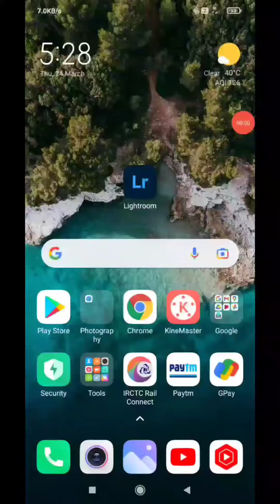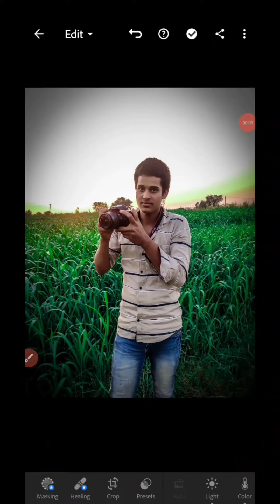How to join pichture edditing background in Lightroom | photoshop eddit cc , wordorfull comedy video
about this video 👇👇

hello doston aaj ke is video mein ham aapko bataenge photo editing karne ke liye behtarin photo editing aap kaise kar sakte hain ISI prakar ka video dekhne ke liye hamare is channel ko subscribe Karen sath hi sath bell icon ko bhi press kar le taki jab bhi main naya video upload karun aap tak turant pahunch jaaye

photo editing
photo editing kaise karen
how to join photo editing
light room mein photo editing kaise karen
Snapseed mein photo editing kaise karen